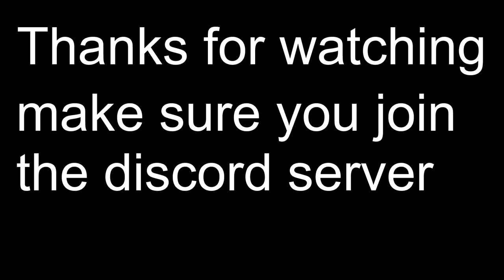I made a website because why not...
I made a website using Wix because why not. Also I was bored.